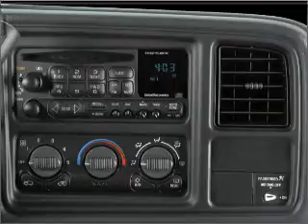2001 Chevrolet Silverado 1500 - Chesapeake VA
Year: 2001
Make: Chevrolet
Model: Silverado 1500
Trim: EC
Engine: 4.8 liter 8 cylinder 16 valve
Transmission: 4-Speed Automatic
Color: Red
Mileage: 163785
Address: